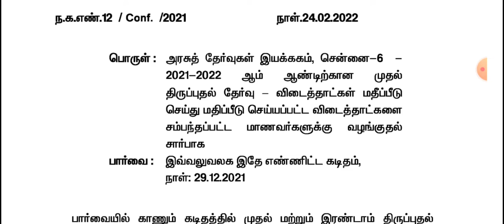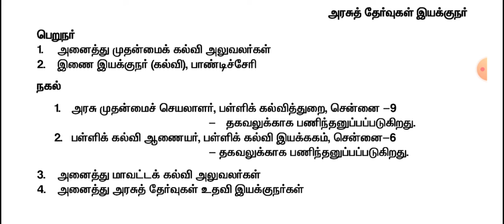BREAKING : முதல் திருப்புதல் தேர்வு விடைத்தாட்களை சம்பந்தப்பட்ட மாணவர்களுக்கு வழங்க உத்தரவு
⚫👉 *BREAKING : முதல் திருப்புதல் தேர்வு விடைத்தாட்களை சம்பந்தப்பட்ட மாணவர்களுக்கு 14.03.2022க்குள் வழங்க அரசுத் தேர்வுகள் இயக்குநர் உத்தரவு*

⚡👉10&12ம் வகுப்பு முதல் திருப்புதல் தேர்வு விடைத்தாட்களை சம்பந்தப்பட்ட மாணவர்களுக்கு  வழங்க அரசுத் தேர்வுகள் இயக்குநர் உத்தரவு

👍👉 மேலும் கல்வி சார்ந்த புதிய தகவல்களுக்கு தொடர்ந்து இணைந்திருங்கள் கல்விஅமுது உடன்...